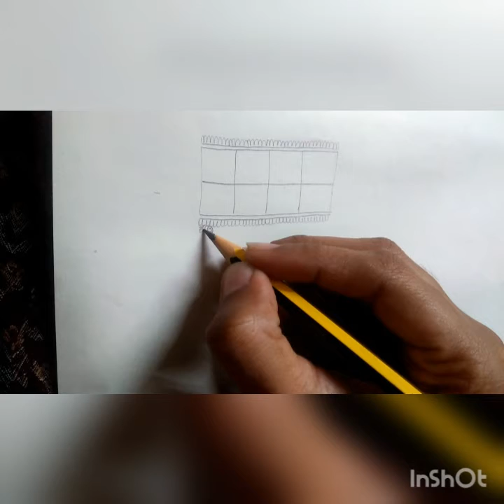swastik chex mehndi desgin simple chex mehndi desgin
chex mehndi desgin